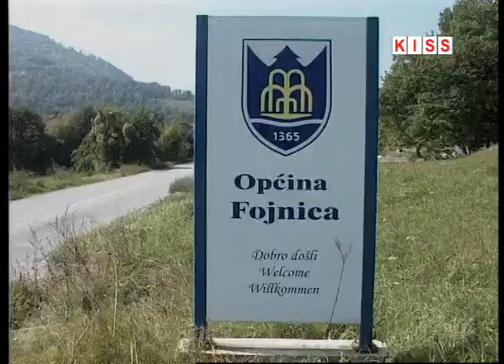Fojnica Scitovo odrziva poljoprivreda